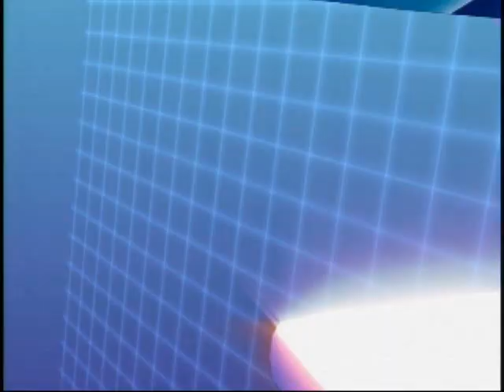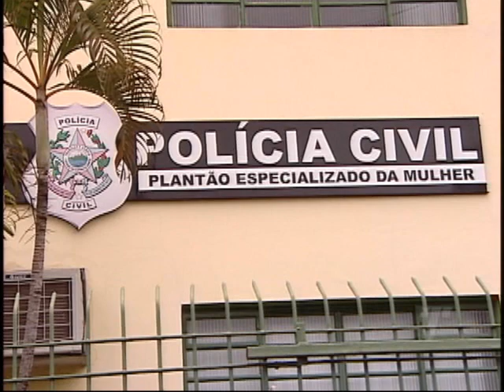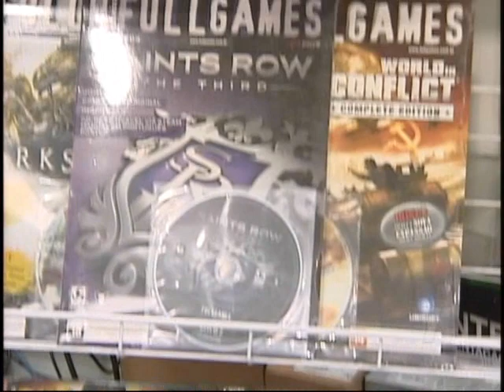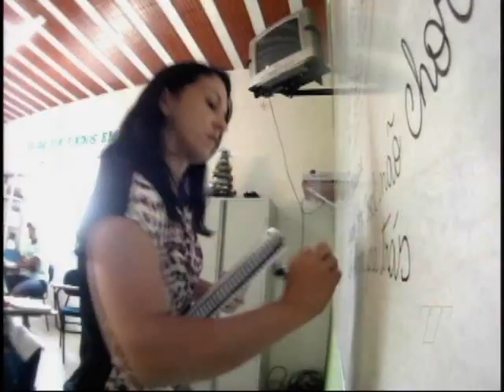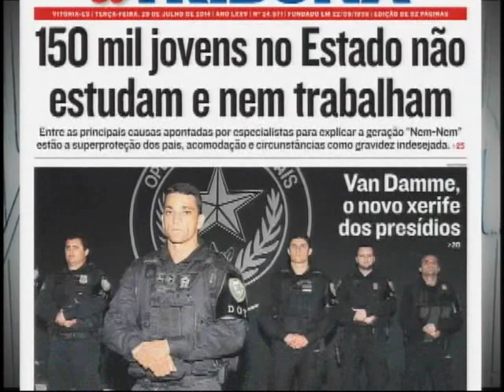Tribuna Notícias na íntegra do dia 29/07/2014